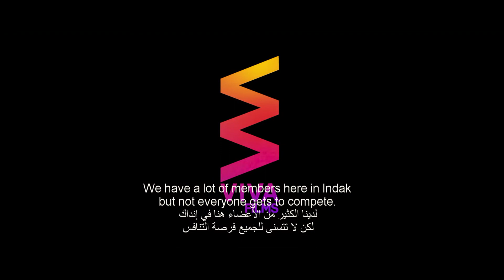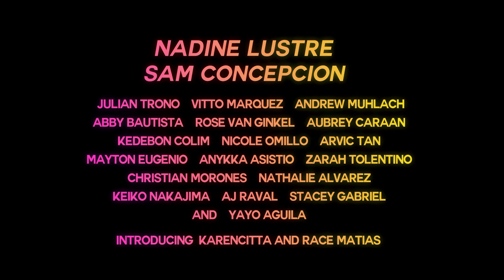Indak | Official Trailer [HD] | August 2019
The stage is set for the most epic dance musical of the year, INDAK! Starring the total performer, Sam Concepcion and the Multimedia Princess, Nadine Lustre!

Cast: Nadine Lustre, Sam Concepcion, Julian Trono
Director: Paul Alexei Basinillo